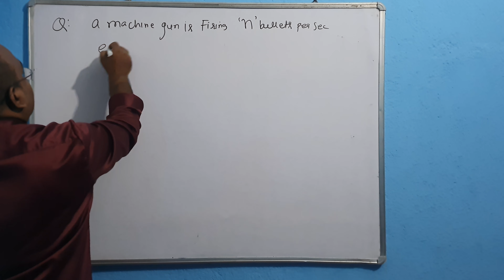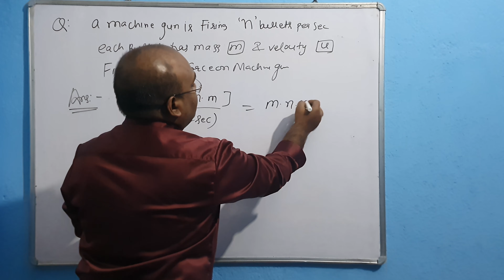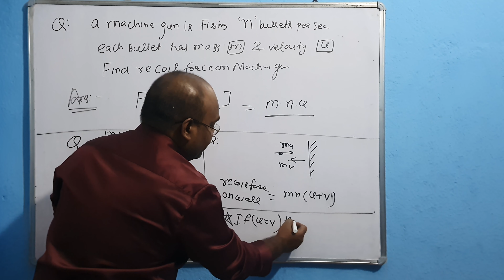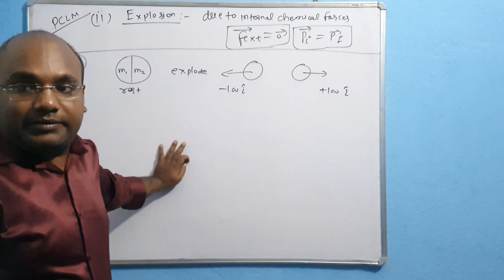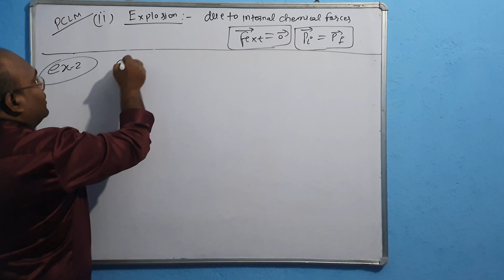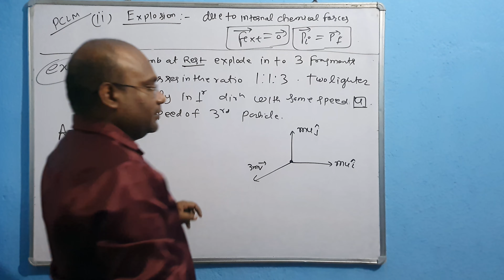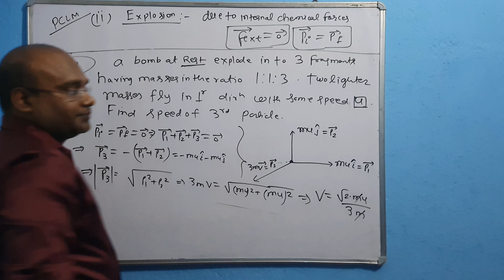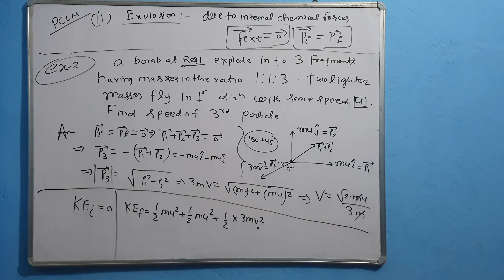Newton's Laws of Motion part-6